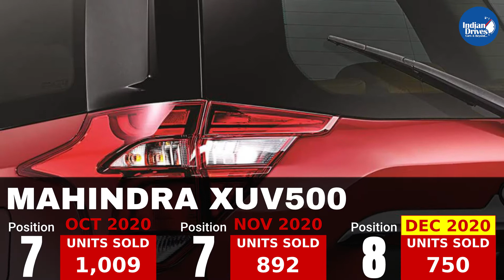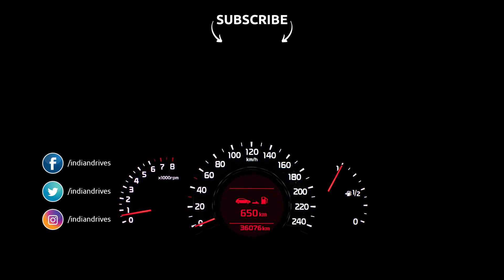Top 10 Best Selling SUVs In The Month Of December 2020 In India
SUV segment in India has shown immense growth in the last two years. Some new manufacturers entered the Indian market with their respective SUVs. As we enter into the new year, some manufacturers are launching the facelift and upgraded version of its existing SUVs. MG recently launched its facelift version of Hector and also Jeep introduced 2021 Compass. Let us check what the scenario was in the last month of the year 2020.

Lets check the list of best selling SUVs in the month of December 2020

Hyundai Creta
Kia Seltos
MG Hector
Mahindra Scorpio
Mahindra Thar
Tata Harrier
Maruti Suzuki SCross
Mahindra XUV500
Renault Duster
Jeep Compass